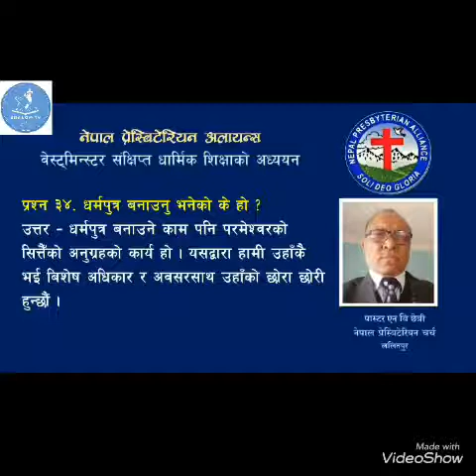"वेस्टमिन्स्टर संक्षिप्त धार्मिक शिक्षाबाट अध्ययन - प्रश्न -३४"|| पास्टर एन्.वी. क्षेत्री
"धर्मपुत्र बनाउनु भनेकाे क हाे ?"
Speaker :-  Pastor NB. Kshettri Nepal Presbyterian Church, Lalitpur Nepal
Official Channel :- SHALOM TV. YouTube Channel
Add : Damak, Jhapa, Province No. 1 Nepal